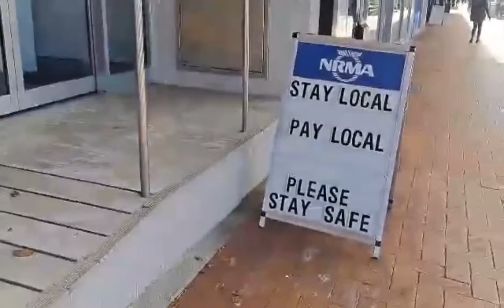Going to Raymond Terrace | Australia | life in Australia